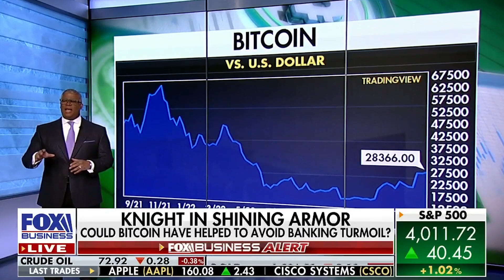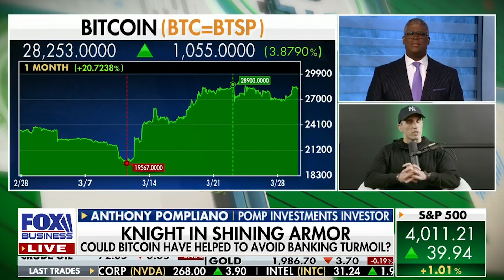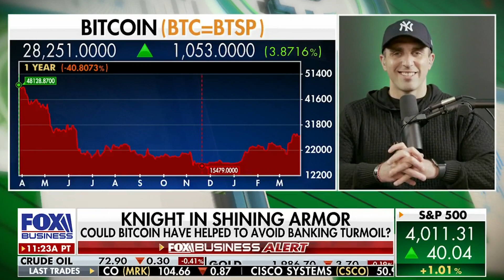Pomp Shocks TV Host On Bitcoin, TikTok, & Banks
Pomp went on Fox Business and discussed the ongoing crisis with TikTok, the banks, and how bitcoin plays a role in today's economy.